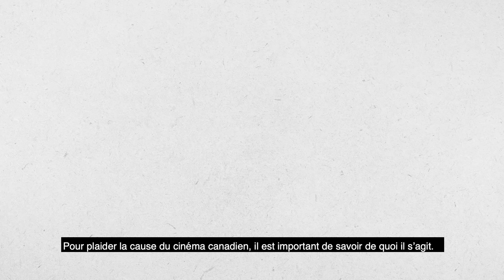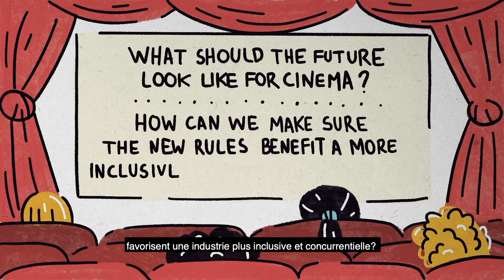Introduction: Making the Case for Canadian Film | Introduction: Plaider la cause du cinéma canadien